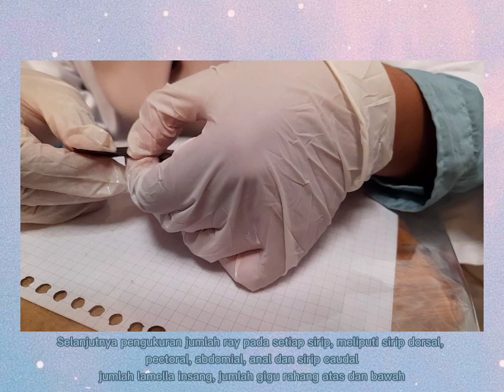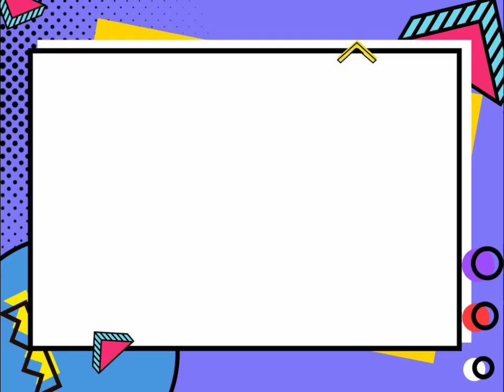Acara Praktikum I Zoologi Vertebrata : Pisces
Assalamu'alaikum wr.wb

Video ini saya buat untuk memenuhi tugas praktikum I Zoologi Vertebrata : Pisces yang diampuh oleh Ibu Eka Fitriah S.Si., M.Pd. dan Ibu Muhimatul Umami S.Si., M.Pd.

Dibuat oleh:
Siti Fatimah
Biologi E/4

Asisten praktikum:
Nidi Fuji O.
Nur Lulu A.
Siti Barokah

Kurang dan lebihnya mohon maaf, terimakasih...
Wassalamu'alaikum wr.wb